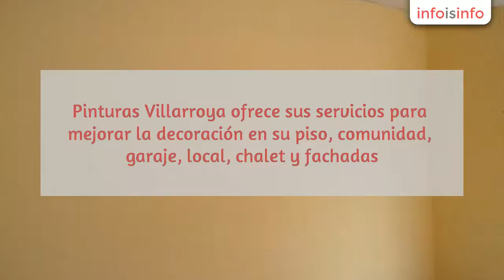Decoración en Zaragoza - Pintura Y Rehabilitación Javier Villarroya - InfoIsInfo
Pintura Y Rehabilitación Javier Villarroya, Decoración en Zaragoza. Más Información

            En Pinturas Villarroya se realiza todos los trabajos de pintura: alisos, estucados, empapelados, pintura de alta decoración, esmaltes, barnices, pintura epoxi y obra blanca.
Pinturas Villarroya ofrece sus servicios para mejorar la decoración en su piso, comunidad, garaje, local, chalet y fachadas.
Ofrecemos trabajos realizados con seriedad, limpieza y puntualidad, ofreciendo a su vez la mejor relación calidad-precio.

Pintura y Rehabilitación de pisos, locales comerciales, comunidades, garajes, chalets, colegios, naves industriales y fachadas.